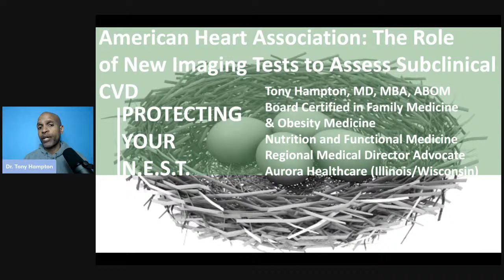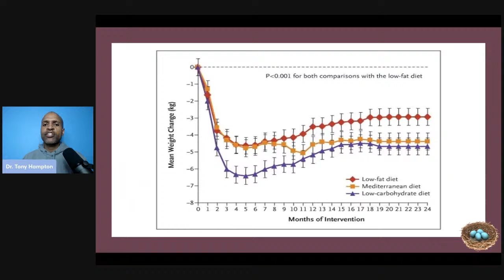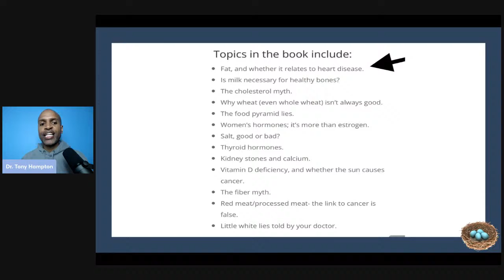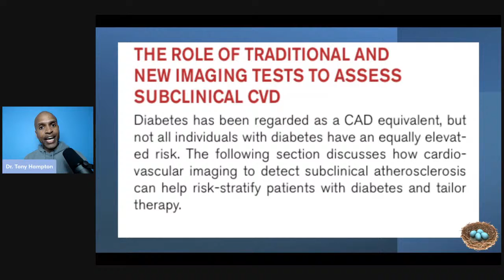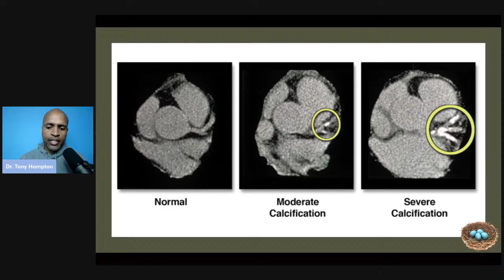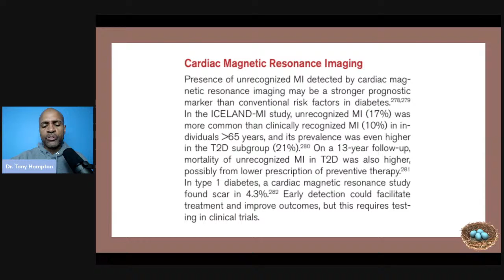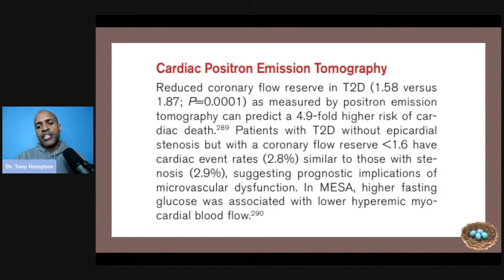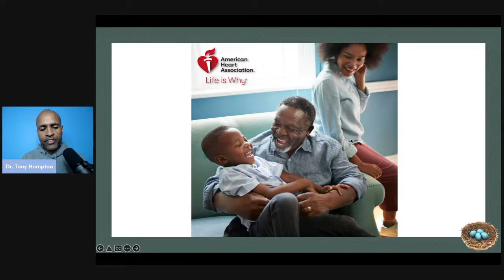Calcium score for heart disease, low carb, and what the AHA thinks about calcium score tests?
Calcium score for heart disease, low carb, and what the AHA thinks about heart calcium score tests.  In this video, your understanding of why I don't always wait for large organizations like the AHA when advising my patients about lifestyle related changes.

Dr. Ken Berry Lies My Doctor Told Me

Dr. Bret Scher Your Best Health Ever!

Dr. Philip Ovadia